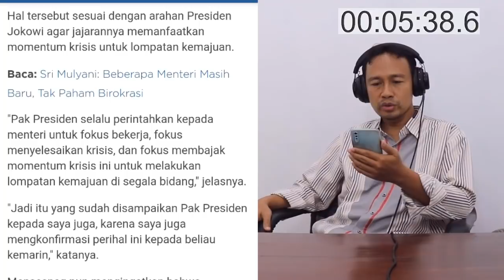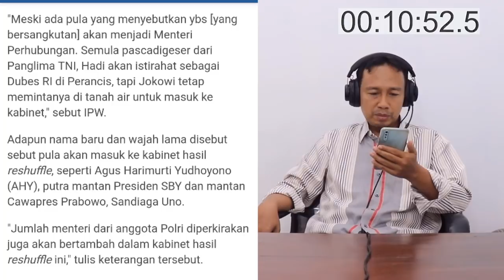MENGEJUTKAN! BERITA PRABOWO AKAN DI RESUFFLE JOKOWI, AKHIRNYA ISTANA BUKA SUARA